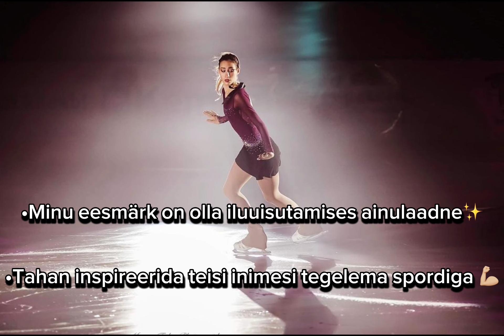Kandideerimine Pafi sportlaseks / Karoliine Raudsepp